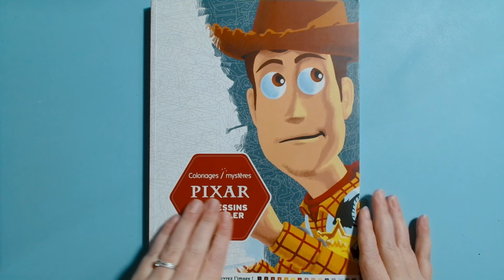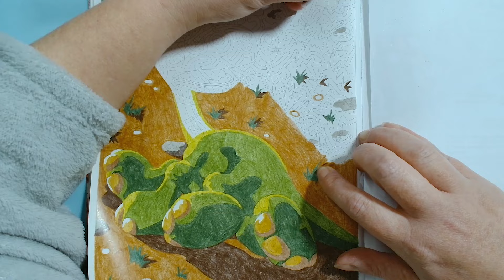SPEED COLORING #25 Coloriage mystère Disney : Tome Pixar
Me revoilà avec un petit speed coloring dans le Pixar mystère
Plim.

Mon insta : plim00art
Mon vinted : adydem
Ma wishlist
Buddy Colo : Plim
Musique

Matériel utilisé :
1 Giotto 36
2 Giotto 32
3 Brutfuner 169
4 Castle Art Supplies 077
5 Brutfuner 108
6 Castle Art Supplies 116
7 Giotto 33
8 Arteza 603
9 Castle Art Supplies 062
0 Brutfuner  022
A Castle Art Supplies 053
B Arteza 502
C Castle Art Supplies 067
D Brutfuner 110

Estompe à l'essence sans odeur et coton tige